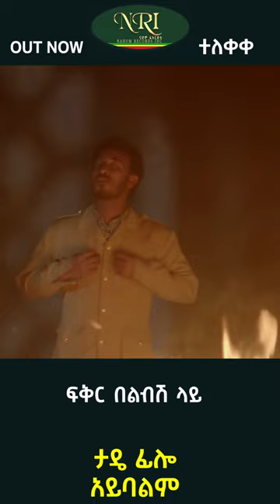Tade Philo- Aybalim - ታዴ ፊሎ - አይባልም - New Ethiopian Music 2023